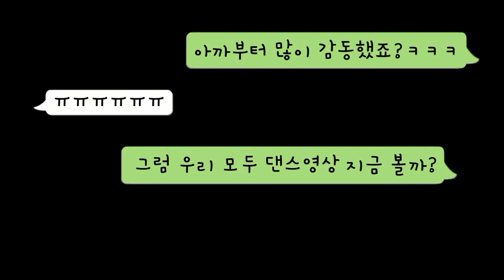«ㅁㅣㄴㅈㅜ ver. » 소녀시대 ♪다시 만난 세계♪ | 댄스커버 • S2 LIJUJIN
🔸SPECIAL VER. for my friend.
Dear MinJu,
You've been working so hard, and you deserve a day just for yourself. Kick back and relax! I hope you enjoy your holidays. Best wishes for your bright future.
From YuJin ♡

Chapter:
0:00 - Rewind 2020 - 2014 by pictures
0:38 - Sub-unit: S2 CHIBI, Minju & Yujin, LIJUJIN
2:28 - Solar System Dance Team
2:55 - INTO THE NEW WORLD dance cover
4:30 - End

(*) Music: Girls' Generation 소녀시대 '다시 만난 세계 (Into The New World)'

🔸Dance cover by Solar System Sub-unit  from Vietnam
Member:
- Yujin: @yujiinssi
- Minju: @minnchuu119
- Noli: @nolii_chan

©️ Copyright by Yujiinssi's House